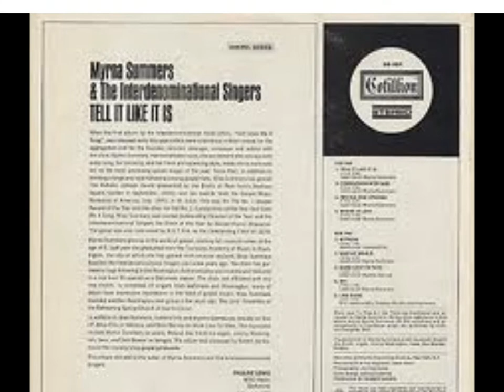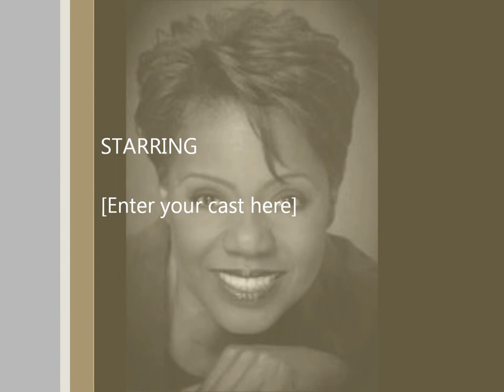Myrna Summers Lord I Do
Vintage Myrna